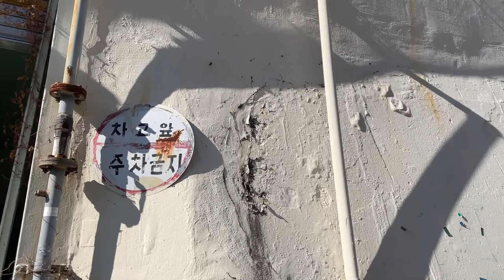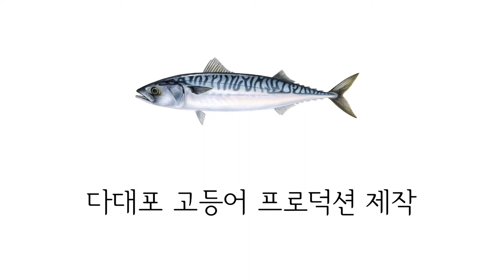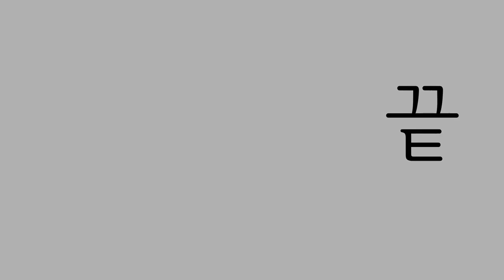부산시 중구 영주동 초량동 인근 둘러보기